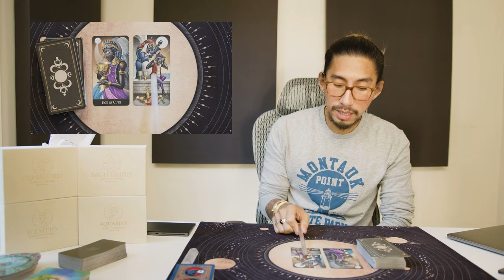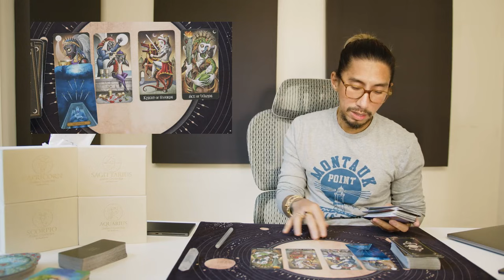SAGITTARIUS | YOU TRIED TO AVOID FALLING IN LOVE | SPECIAL EDITION TAROT READING